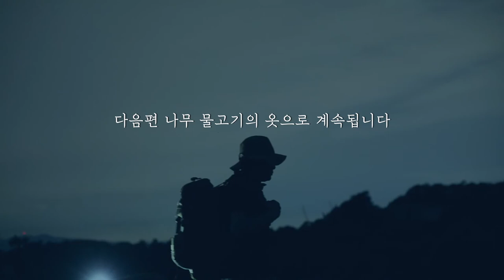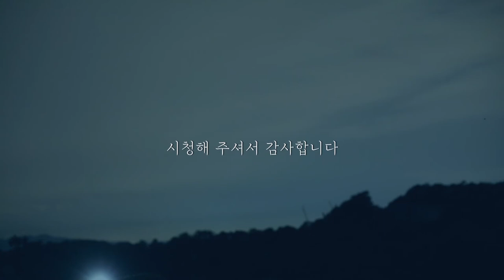나무 물고기 PART 1 | 부쉬크래프트 캠핑 | 우드카빙 | Solo Bushcraft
썩은 나무로 물고기를 만들고 밤에 산에서 먹습니다.
많이 삭은 소나무를 깍아 물고기를 만들고 깊은 밤

꾸준한 영상제작에 힘이 됩니다.
모든 작업은 혼자 합니다.

아름다운 자연, 힐링, 감성 솔로캠핑
부쉬크래프트와 아름다운 영상이 함께하는 솔도깨비입니다.

아름다운 자연, 힐링, 부쉬크래프트와
자연 영상이 함께하는 솔도깨비입니다.

[촬영장비 / 편집 프로그램]

・카메라 : Cannon EOS 5D Mark IV
・렌즈     : Cannon 50mm 1.2L USM
・마이크 : RØDE VideoMicro
・편집 소프트웨어 : 다빈치 리졸브 무료 ver.16

[Believe or not, Carving a fish
And Eat at night in the mountains]

Bring life to a broken old pine tree
Eat at deepening nights.

It gives strength to steady video production.
I do all the work alone.

Welcome to the 솔도깨비 PineGoblin outdoors
YouTube channel in south Korea.

Beautiful nature, healing my channel
is a combination of bushcraft and
beautiful nature images.
Healing is presented as a gift to the viewers.

I will try to be here as a shelter
in a simple everyday.
This video is a record of many things
that have usually passed.
All work is done alone- with a single camera
and tripod

[Video Gear/ Editing software]

・Camera : Cannon EOS Mark IV
・Lens      : Cannon 50mm 1.2L USM
・Mic        : RØDE VideoMicro
・Editing Software: DaVinci Resolve free ver.16